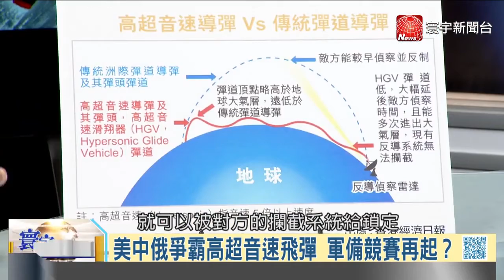【寰宇全視界20201121】中美俄相繼發展超高音速飛彈保證互相毀滅，軍備競賽再起？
🇨🇳🤜🇺🇸中攻美守！習近平擺開戰爭架勢！美軍在亞太毫無優勢！川普最後時刻，不想讓中國人呼吸！搞什麼」太平洋威懾計劃」，不過是狂犬病人最後的掙扎！

🇨🇳🤜🇺🇸習近平態度強硬！解放軍第76集團軍火速出動！印外長抱怨中國打破傳統，大規模派兵邊境！印度東北邦支持我軍」痛擊」印軍！中國和印度毛派什麼情況？

🇨🇳🤜🇺🇸《謙秋論》賴岳謙 第一百四十三集｜拜登要組建全球反中聯盟！何等可笑的發想！｜

🇨🇳🤜🇺🇸《謙秋論》賴岳謙 第一百四十二集｜北約未來十年戰略出爐！首要目標針對中國！｜

自大無知的蠢普正在慢慢、一步步地實現挪威學者 Johan Galtung 在 2004 年的預言～

世界聞名且廣受尊敬的「和平學之父」、挪威學者 Johan  Galtung，曾經在時間點上十分精準地預言了柏林圍牆的倒塌與蘇聯的瓦解。2004年，在一篇文章中，他列舉了美國的十五大矛盾，預言「美帝」將在2025年崩潰。後來，因為美國在伊拉克的種種血腥暴行以及布希的法西斯作風，他把2025年又往前提早了五年，斷言美帝將在今年2020年崩潰。

Galtung 說，他對於日期的預言，難免帶有相當的獨斷性，但基本上仍然還是有相當的現實依據。他說，他喜歡美國，卻又痛恨其殘暴血腥的帝國屬性。他要大家別緊張，他並不是說「美國」將從地圖上消失，而僅僅是說美國做為一個帝國長年以來所奉行的國家恐怖主義，將於2020 年走到盡頭。他認為，一個被剝奪帝國主義屬性的美國，長遠來看，美國人的生活其實將會比以往更好。

他說，美帝必然瓦解的根本原因之一是，帝國主義或國家恐怖主義所強加於他人身上的暴力將逐漸失去作用，將會有越來越多國家不願言聽計從，因此，美帝的日子也將屈指可數，指日可待；崩潰大限，就是2020。

Galtung 說，美國長年以來透過血腥暴力，燒殺擄掠，殺死了那麼多人，怎麼可能不遭到人們的聯手報復？這是他所說的十五大矛盾之一。

他還提到，美帝的特徵，除了軍事殺戮，還有其它三大壓迫面向，包括美元本位的殘酷經濟剝削與全然不公平的貿易壓榨、對於其他國家的政治高壓手段，呼之即來，揮之即去，把他人當成次等人，另外還有對於其他文化或文明的缺乏基本尊重。

他並預言，美帝在走向崩潰之路的過程中，會越來越走向一種強調所謂「愛美國」或「美國至上」、「美國優先」的法西斯獨裁路線。他認為，布希就是一例。他說，這將加速美帝的敗亡。2009年，他出版了「The Fall of the US Empire - And Then What?」一書。大陸有發行中文版。

沒想到世界變局說來就來。新的一章翻開來了，故事就會一直發展下去，停不下來了。

美國處心積慮想把台灣推向戰場，鼓勵兩岸血流成河，把台灣當成人肉炸彈，打擊祖國。另一方面，面對台灣這幾年的瘋狂仇中言行，大陸民意也幾乎一面倒要求武統。至於島內的綠蛆腦殘們，似乎也不怕武統，因為他們腦子欠佳，似乎以為這些全可兒戲，無須當真。第四方勢力則是聲音微薄的台灣統派人士，一大部份人在島內也許受不了窩囊氣，似乎也十分渴望武統。也就是說，除了中共當局至今仍然以世界大局為重保持兩岸和平路線之外，幾乎所有統獨雙方，特別是美國，都很希望兩岸發生戰爭。

經過這場疫情變局的洗禮，原來世界說變就變，毫不含糊。也許哪天突然戰禍臨頭，或許也不至於讓人太驚訝了。

當鬼島全民皆兵的時候，對中共解放軍而言，就變成「全民皆敵」，未來兩岸如果真的發生戰爭，台灣百姓最好安安靜靜地躲在家裡就好，一但你拿起武器抵抗，解放軍就認定你是「國軍」，現在中共中央的政策，就是在減少台灣人民的傷亡，一旦你聽信閹黨或國民黨某些黨員的鬼話，成為閹黨抵抗解放軍的馬前卒，你認為這是明智之舉嗎？如果一但發生戰事，閹黨有美國、日本或其他國家公民身份的台獨狗賊們一定全部腳底抹油先溜為快，誰還跟你戰到最後一兵一卒？不要太天真、傻得這麼單純！

🔴美帝過去 40 年在全世界上到處征戰花了上三兆三萬億美元，導致美國國內基礎建設嚴重落後⋯